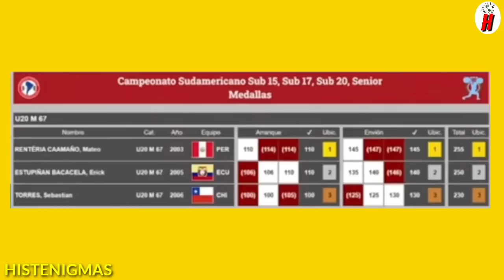PERÚ BRILLA en ECUADOR Se LLEVA GRANDES TITULOS e HIMNO PERUANO SONÓ FUERTE en GUAYAQUIL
En el emocionante Sudamericano de Levantamiento de Pesas que se está desarrollando en la ciudad de Guayaquil, Ecuador, los atletas peruanos están demostrando su destreza y determinación en cada levantamiento. Shoely Mego y otros talentosos deportistas peruanos están dejando una marca imborrable al conquistar numerosas medallas de oro, plata y bronce, elevando así el himno peruano con fuerza y orgullo en tierras ecuatorianas. Su dedicación incansable, sacrificio y espíritu competitivo son un verdadero ejemplo de excelencia deportiva. Felicitaciones a todos los atletas peruanos por su destacada participación y por llevar el nombre de Perú a lo más alto del podio sudamericano. Sigamos celebrando estos logros deportivos que llenan de alegría a toda la nación peruana! 🇵🇪🥇🥈🥉